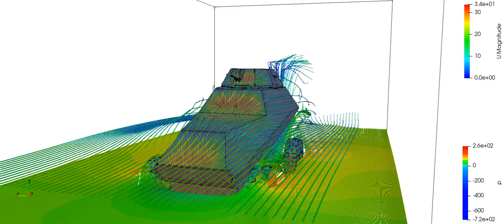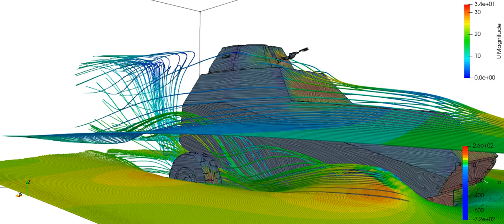Flow around an armoured car using OpenFOAM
I simulate flow around an armoured car using SnappyHexMesh and OpenFOAM. We see the streamlines of flow around the car and the turbulence behind it.